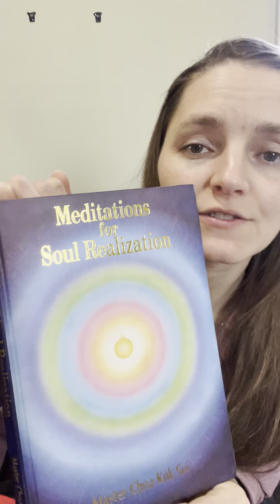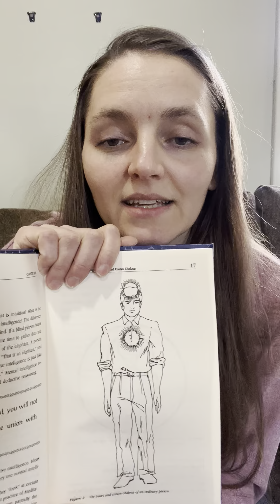Practice feeling your heart chakra and expand its size